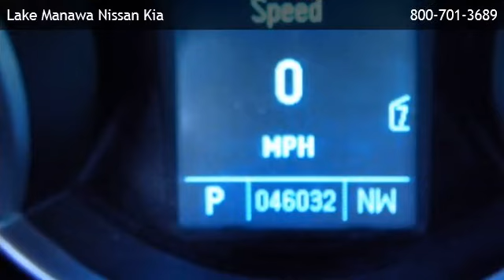2011 Chevrolet Cruze 2LT - Sioux City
is offering a 2011 Chevrolet Cruze 2LT in Council Bluffs, IA.

Stock Number: 140414A
Engine: 1.4L 4 cyls
Transmission: Automatic 6-Speed
Exterior Color: Gold
Mileage: 45958

automatic 6-speed 1.4l 4 cyls front wheel drive bluetooth connection bucket seats cruise control heated front seat(s) leather seats power driver seat rear bench seat telematics a/c adjustable steering wheel engine immobilizer gasoline fuel power door locks power steering power windows security system traction control turbocharged driver air bag front head air bag front side air bag passenger air bag passenger air bag sensor rear head air bag rear side air bag